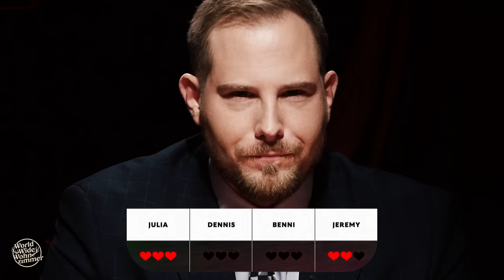KORREKT oder WEG! (mit Jeremy Fragrance)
Wer am Quiz-Tisch siegen will, muss richtig antworten! Denn wer falsch liegt – fliegt! Und trinkt. Heute mit dabei: Jeremy Fragrance. Spoiler: Ja, es wird verrückt.